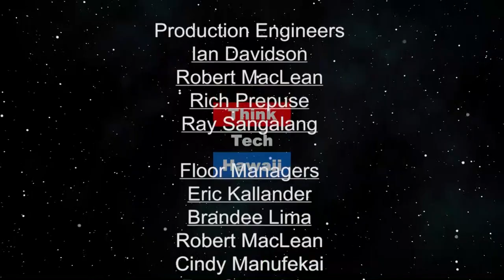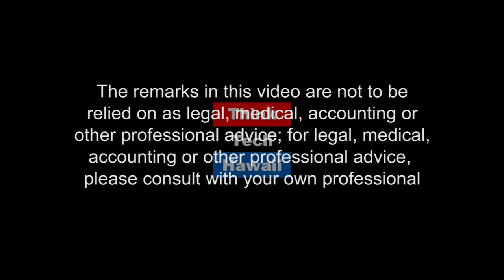Body building champion and personal trainer Shin Kodama (Konnichiwa Hawaii こんにちは、ハワイ！)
Japanese body building champion and body builder.  Japanese body building champion and body builder, Shin Kodama, shares his experience as an affective body building and health. In this all Japanese broadcast host Yukari Kunisue interviews Shin Kodama, a Japanese body building champion in Hawaii.

The host for this episode is Yukari Kunisue, PhD. The guest for this episode is Shin Kodama.